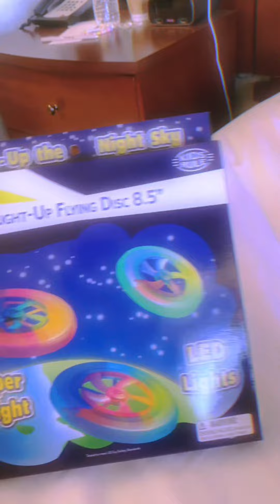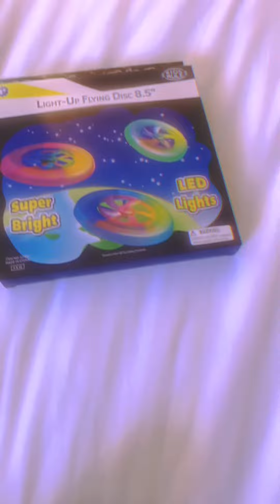Arcade Haul!!! ☆ ☆ ☆ Thx to my Bestie! video haul arcade fun preppy cool ☆ 🩷☆